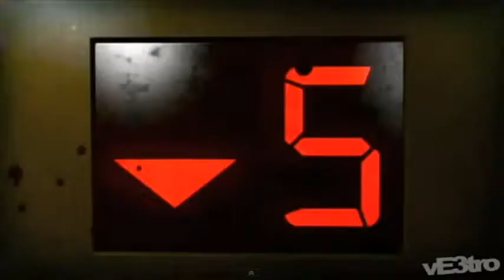Left 4 Dead Otep - Battle Ready